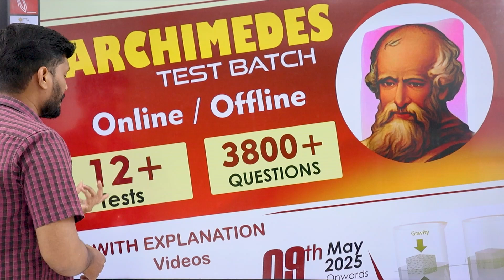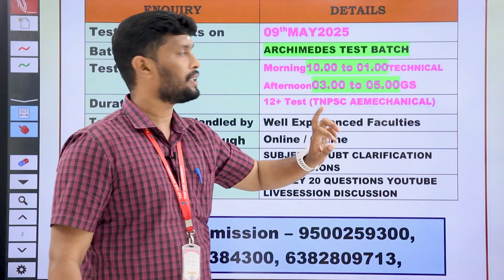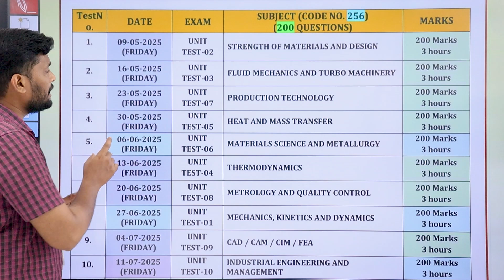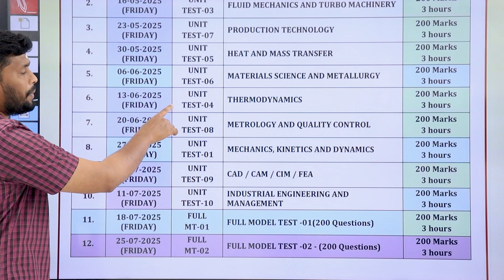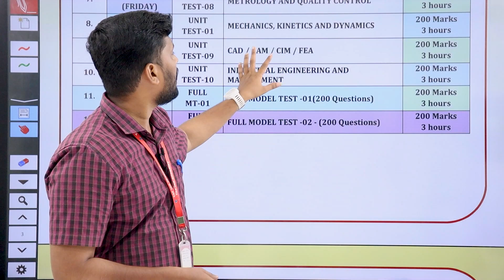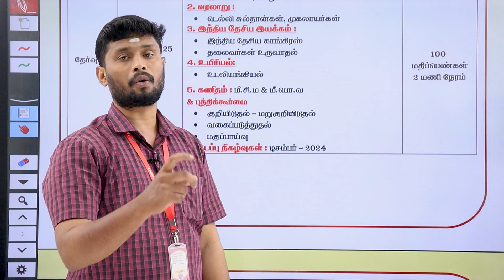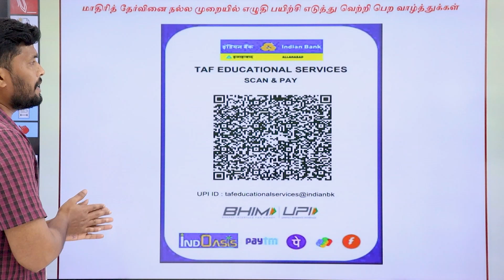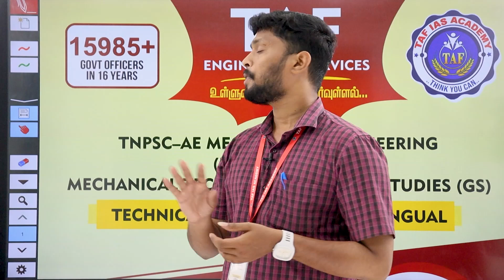TNPSC AE | MECH ENGG DEGREE LEVEL | ARCHIMEDES TEST BATCH | GS BILINGUAL | ONLINE/OFFLINE MAY 09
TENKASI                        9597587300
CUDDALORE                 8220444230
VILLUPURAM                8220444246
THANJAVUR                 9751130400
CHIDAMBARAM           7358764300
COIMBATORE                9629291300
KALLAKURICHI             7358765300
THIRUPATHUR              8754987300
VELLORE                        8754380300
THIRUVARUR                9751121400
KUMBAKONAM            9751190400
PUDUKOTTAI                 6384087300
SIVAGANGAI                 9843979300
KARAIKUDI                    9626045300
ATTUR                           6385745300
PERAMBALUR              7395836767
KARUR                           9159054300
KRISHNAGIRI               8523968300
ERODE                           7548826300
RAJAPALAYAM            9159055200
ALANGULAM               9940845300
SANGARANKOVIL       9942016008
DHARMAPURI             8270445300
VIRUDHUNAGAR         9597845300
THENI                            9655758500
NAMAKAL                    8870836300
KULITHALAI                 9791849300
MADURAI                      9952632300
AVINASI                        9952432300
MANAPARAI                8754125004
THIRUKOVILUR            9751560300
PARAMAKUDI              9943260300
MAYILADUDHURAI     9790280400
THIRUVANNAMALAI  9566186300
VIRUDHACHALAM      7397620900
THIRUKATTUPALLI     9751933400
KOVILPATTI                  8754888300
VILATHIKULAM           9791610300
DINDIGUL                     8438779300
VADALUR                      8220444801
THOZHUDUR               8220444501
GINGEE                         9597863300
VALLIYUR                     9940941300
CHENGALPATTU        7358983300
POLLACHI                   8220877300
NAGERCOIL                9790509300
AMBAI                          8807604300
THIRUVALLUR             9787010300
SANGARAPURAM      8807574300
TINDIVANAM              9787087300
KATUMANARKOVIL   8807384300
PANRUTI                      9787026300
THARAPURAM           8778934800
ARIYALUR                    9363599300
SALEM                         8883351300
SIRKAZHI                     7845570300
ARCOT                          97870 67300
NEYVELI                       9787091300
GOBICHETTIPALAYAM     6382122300